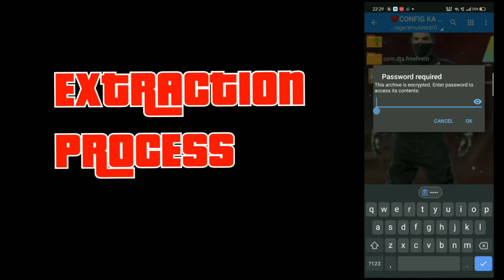LEGENDS KA BUNDLE ....❤️❤️SPECIAL VIDEO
Garena Free Fire is a battle royale game, developed by 111 Dots Studio and published by Garena for Android and iOS. It became the most downloaded mobile game globally in 2019. Due to its popularity, the game received the award for the "Best Popular Vote Game" by the Google Play Store in 2019. Wikipedia
Initial release date: 30 September 2017
Developer: 111dots Studio
Publisher: Garena
Mode(s): Multiplayer
Engine: Unity
Platforms: Android, iOS
Garena Free Fire is an online-only action-adventure battle royale game played in a third person perspective.

YOU CAN CHAT WITH ME BY INSTA

YT TAGS UPCOMING:

💖💖💖💖💖💖💖💖💖AAKASH FF SAYS THANK YOU FOR ALL MY SUBSCRIBERS AND VIEWERS